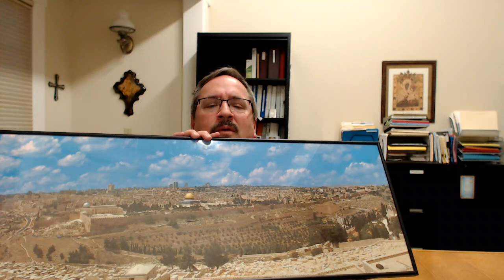Pastors Message-Holy Week Reflections: Palm Sunday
Father Ken of Sacred Heart Catholic Church in Medford, OR provides Pastors Message: Holy Week Reflections: Palm Sunday (2021)